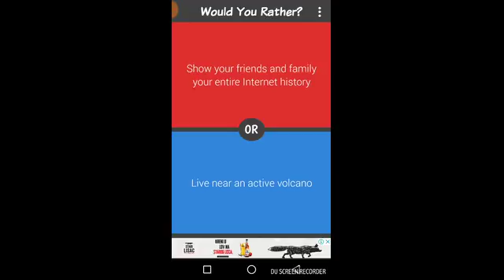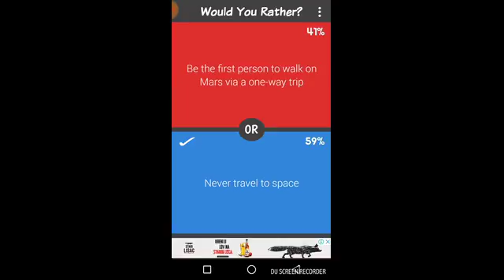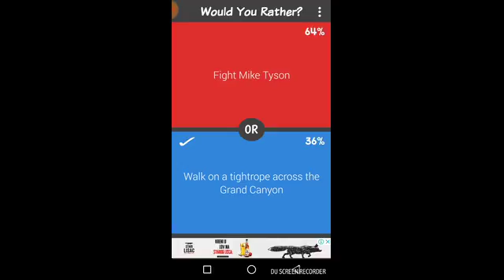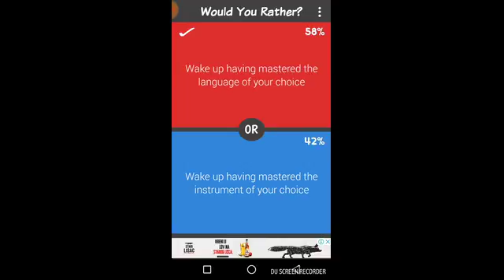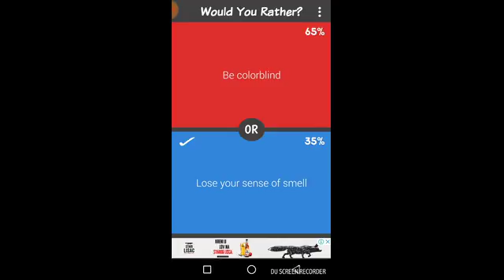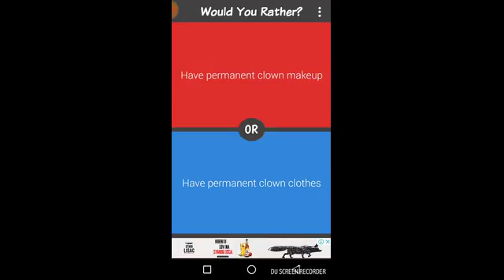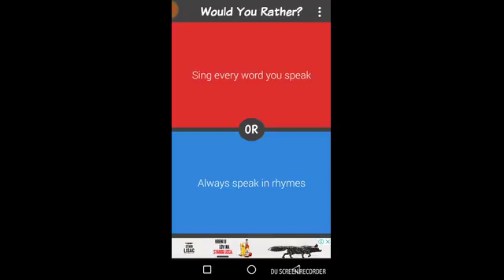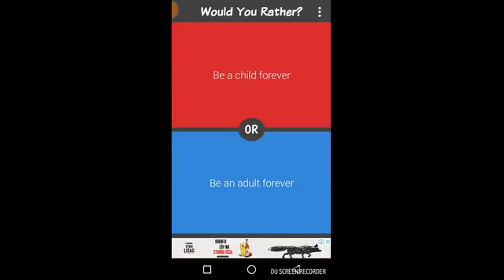Whould You Rather Ep1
These qustions are so hard